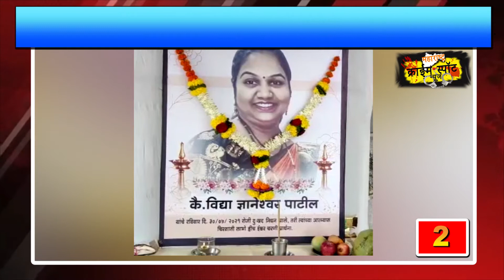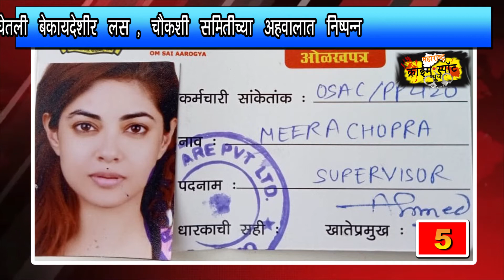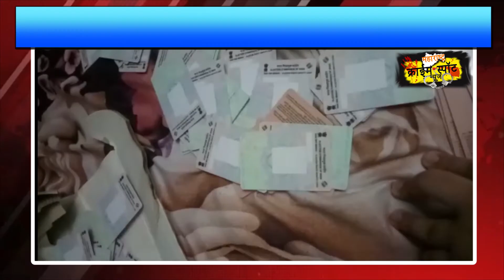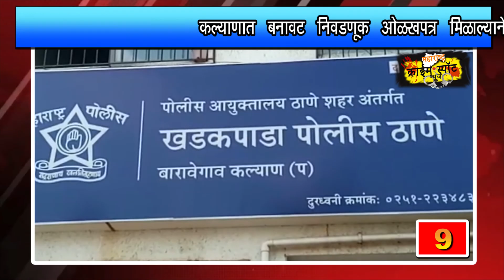03.06.2021 आजच्या ठळक बातम्या /top10news​​​ MAHARSHTRACRIMESPOT​​​ kalyan​​​